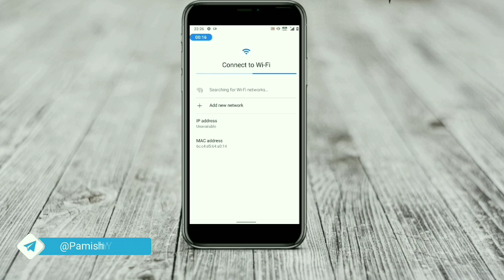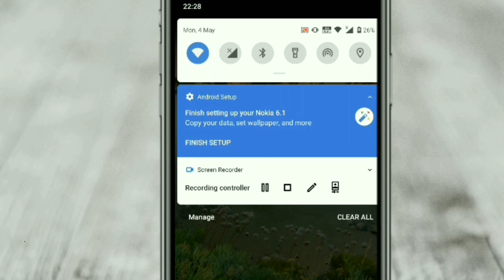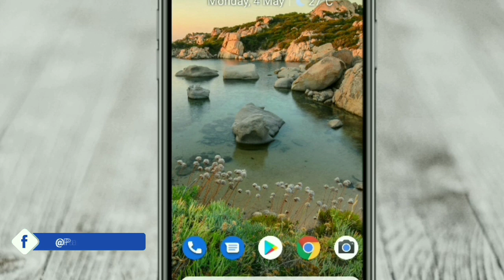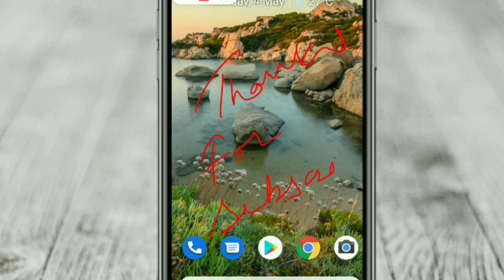App Updates are Ready Connect to WIFI to Continue on All Android (Android Setup Notification Issue)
In the video, i have solved the problem of app updates are ready connect to wifi to continue on all android phones. this issue shows as android setup notification. so i have come up with universal solution to fix this issue for all android phones. it also works in 2021. App updates are ready notification issue annoying sometimes. so let's get rid of android setup notification.

Chapters:
00:00 - Intro
00:55 - Go to your wifi and go to your wifi connection which you are using now.
01:03 - Scroll down and tap on "Network Usage".
01:10 - Now tap on "Treat As Unmetred".
01:30 - Done! Now your Android Setup issue is fixed (App Updates are Ready Notification Fixed)
02:17 - Request

Follow these simple steps to fix Android Setup (Apps updates are ready) persistent notification:-
1. Go to your wifi and go to your wifi connection which you are using now.
2. Scroll down and tap on "Network Usage".
3. Now tap on "Treat As Unmetred".
4. Done! Now your Android Setup issue is fixed.

Suggested videos:-